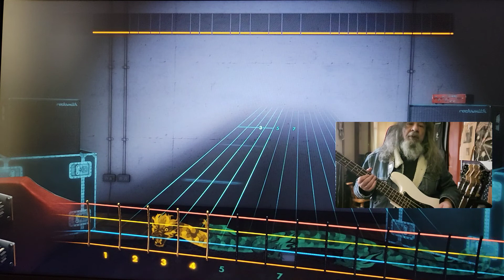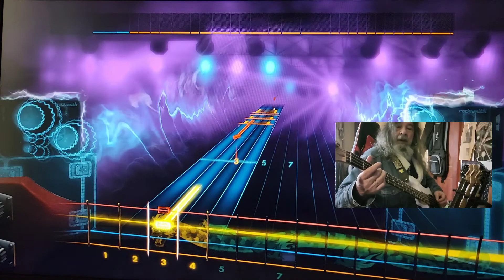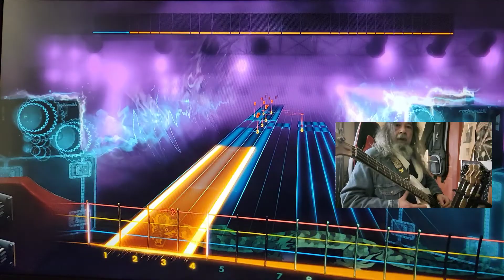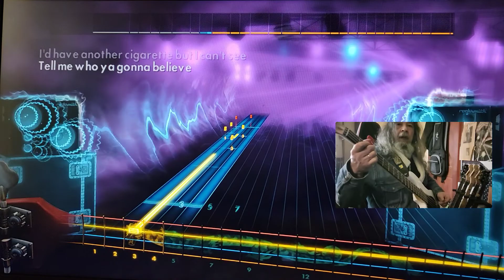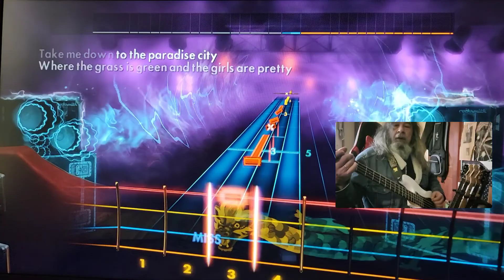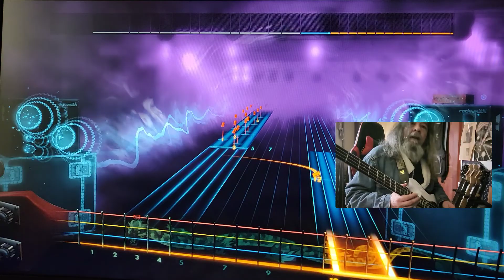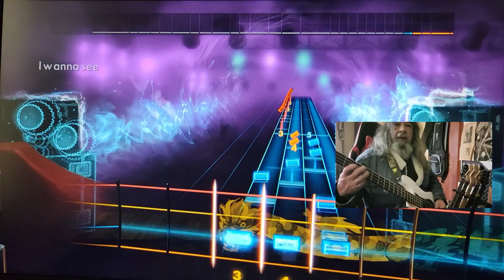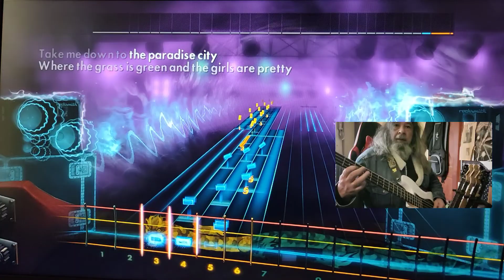Rocksmith CDLC Bass Paradise City Guns And Roses